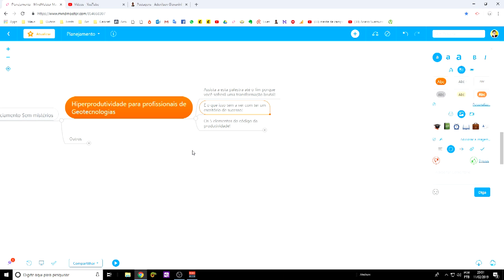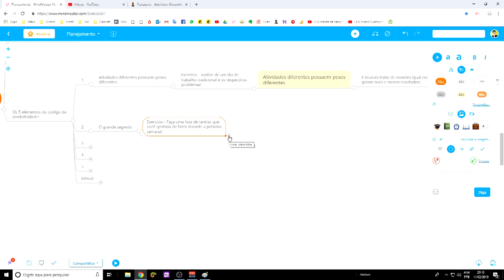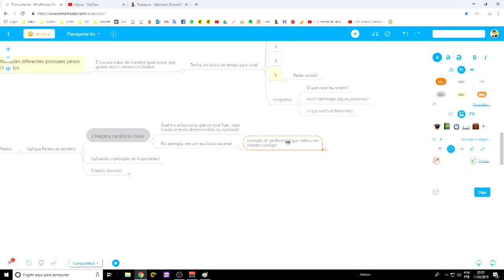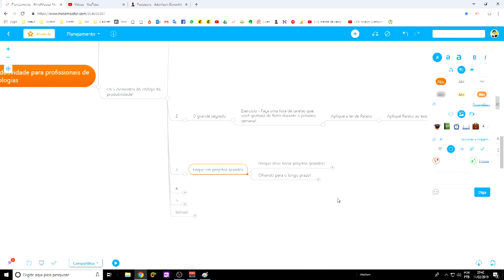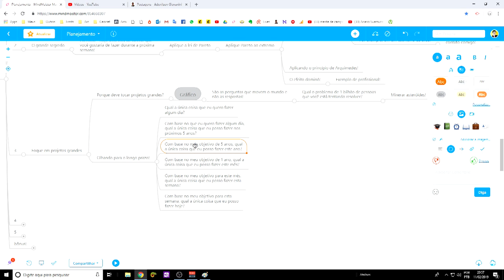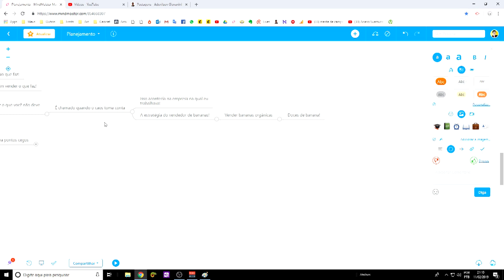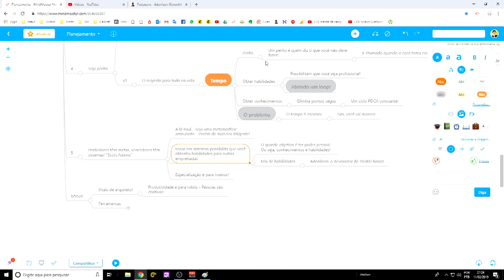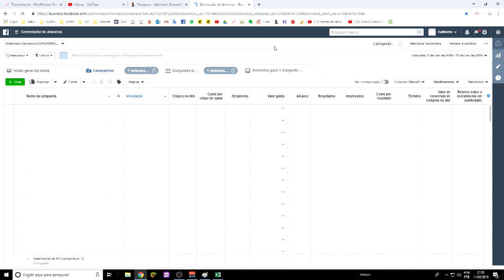Hiper-produtividade para profissionais de Geotecnologias!